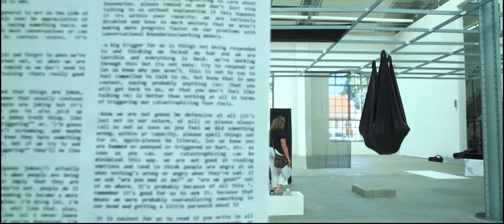Tourismus-Videowerbung // Agentur ASDRKLS 2017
Wir die Agentur ASDRKLS aus Braunschweig entwickeln zielgruppengerechte Videowerbung für Stadtmarketinggesellschaften, Tourismusverbände, Reiseveranstalter und Veranstalter im Allgemeinen. Hierbei entwickeln wir nicht nur tolle Filme, sondern unterstützen auch gleichzeitig im Marketing. Von der Produktion bis zur Schaltung in sozialen oder klassischen Kanälen.